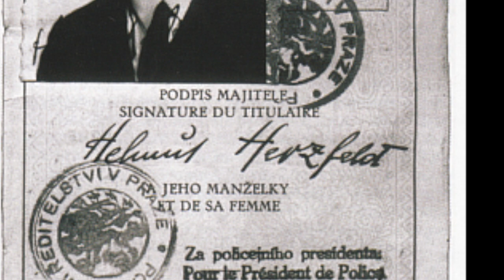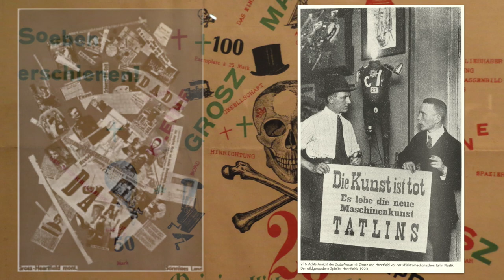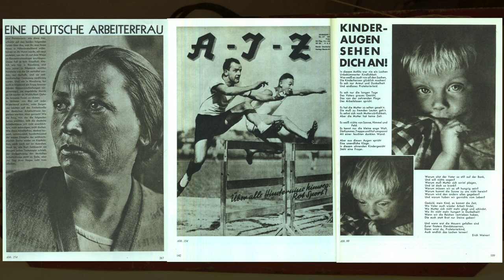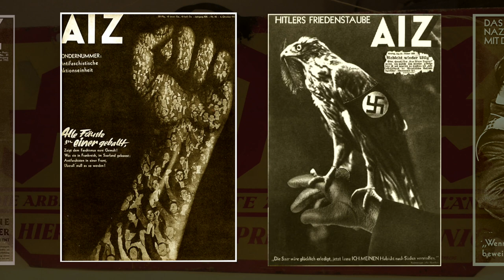John Heartfield 1920 talets photoshoppare HD 1080p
Berättelsen om en tidig "photoshoppare" som förde ett privat krig mot Nazismen.
John Heartfield, Willie Münzenberg skapade tillsammans tidningen AIZ Arbeiter Illustrierte Zeitung.